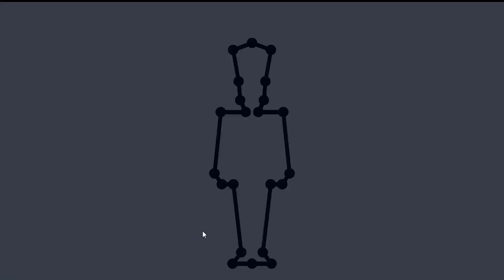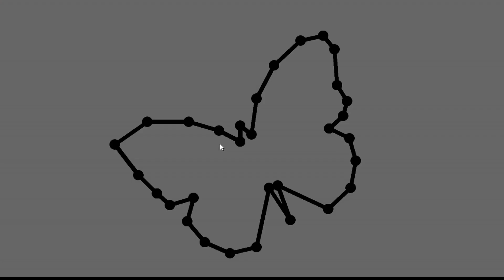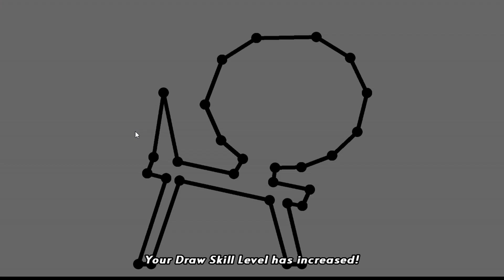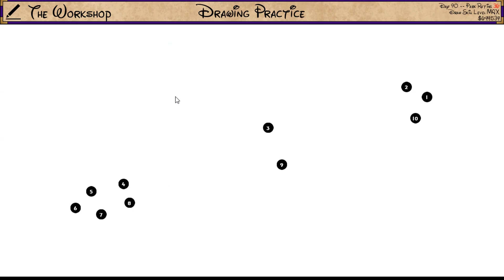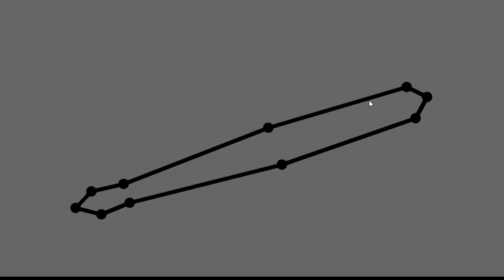Park after Dark [v0.20b] [SID Gaming] PART 11 GAME like summertime saga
New events for Summertime Saga game

games like summertime saga app for android under 500mb,
games like summertime saga app for android under 1gb,
top 5 games like summertime saga for pc,
games like summertime saga gaming only,
game like summertime saga indonesia,
games like summertime saga in hindi,
games like summertime saga in tamil,
5 games like summertime saga 2023 kouji ab8e,
2d game like summertime saga new,